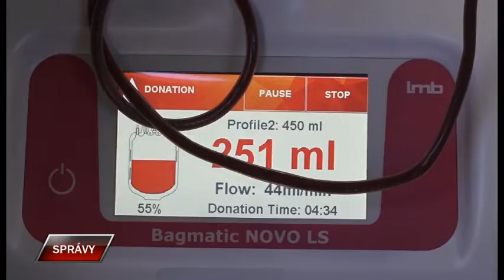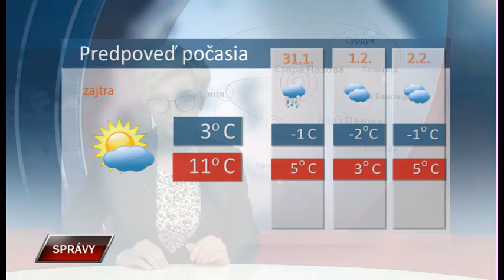Spravy 29 1 2021